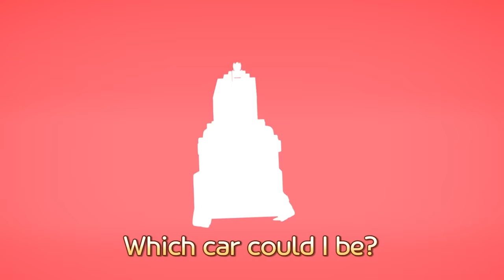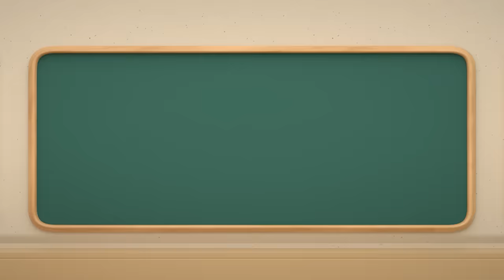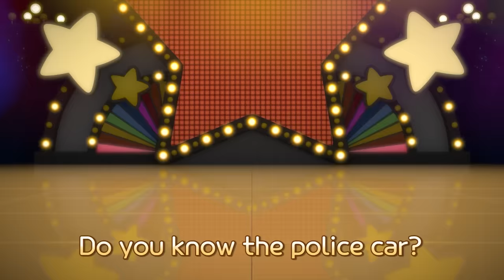The Bad raccoons cross the road | Learn Traffic Lights Song | Tayo the Little Bus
One two Raccoo’N’ rollz!
Let’s go Raccoo’N’ rollz!
Ha Ha Ho
Ha Ha Ho
Ha Ha Ho Ho Ha

Let’s cross the road whenever you want
Cross Cross Cross Cross

Don’t cross on a red light
Cars go zoom zoom zoom
Wait to cross the street until it’s a green light!

Ha Ha Ho
Ha Ha Ho

Don’t cross on a flashing light
Danger dangerous!

Ha Ha Ho
Ha Ha Ho

No no red light!
No no flashing light!
Make sure to cross only on a green light!

Only on a green light